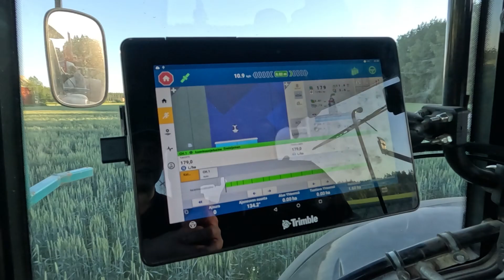Peltokierros ennen puintia - Follow a Farmer, Ilmari Hunsa S3:E5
Nousiaisiinkin on saatu nyt hyvä määrä sadetta ja kasvustot ovat parantuneet silmissä! Täsmäviljelyn osalta Ilmari kokeilee nyt Balaya käsittelyä sateliittikartan perusteella. Kierrämme myös katsomassa hernettä, kuminaa ja korianteria. Kevätrapsi näyttää hyvältä ja siihen on ajettu nyt Pictor active tai Efilor valmisteet pahkahomeen torjumiseksi. Seuraavaksi katseet käännetäänkin puintikauteen.

00:00 Lähdetään peltokierrokselle
00:39 Maisemapellon kylvö viimeisenä
01:10 Balaya käsittely sateliittikartan avulla
03:08 Herne, kumina ja korianteri
05:44 Kevätrapsin tilanne
06:47 Peltotien korjaus juurikasliikennettä varten